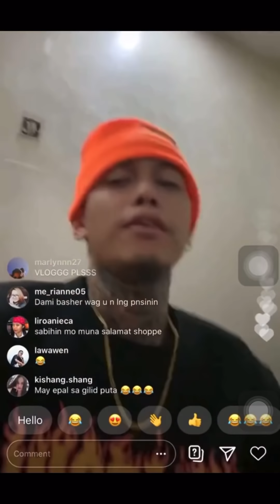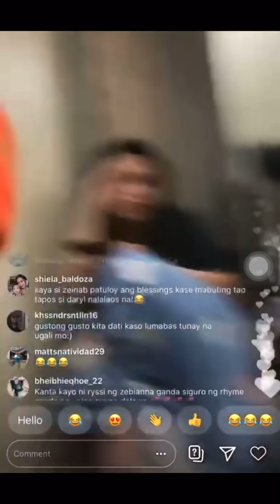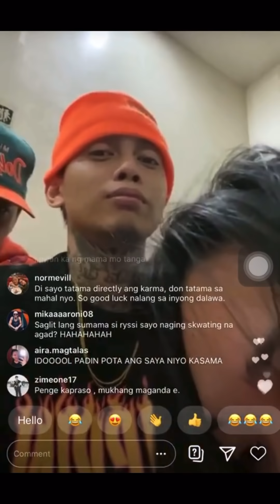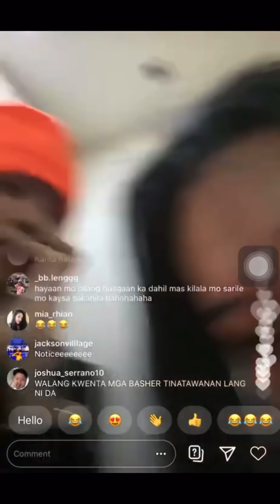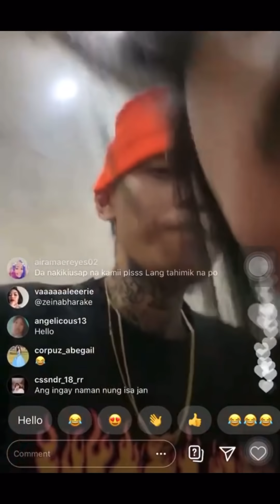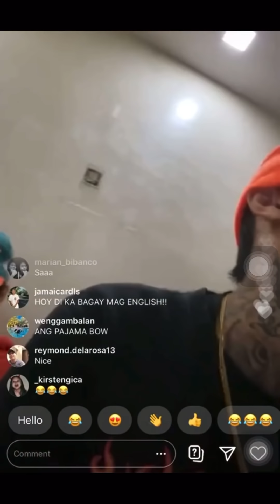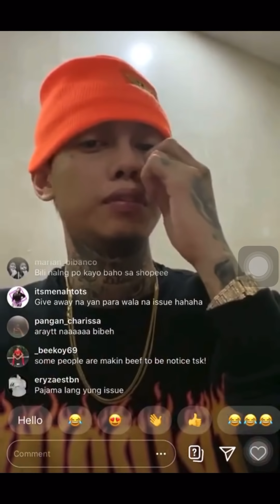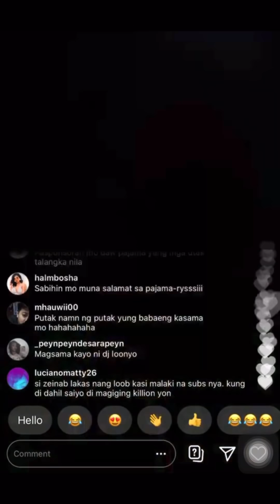Skusta Clee With Ryssi Live . Skusta Hinamon si Zeinab Content Vs. Song ni Skusta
mga Repa, Bok 👍